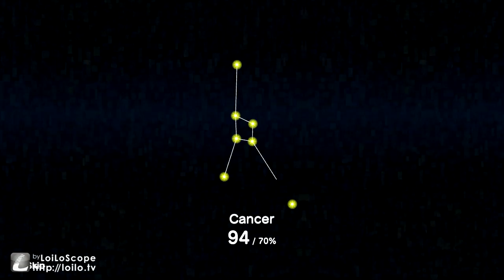Katamari 5 - Rollers Get Strollers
We get cancer.